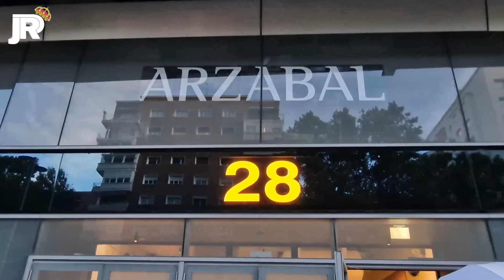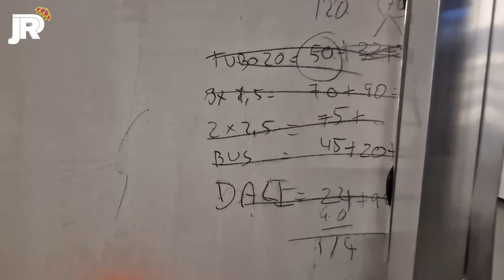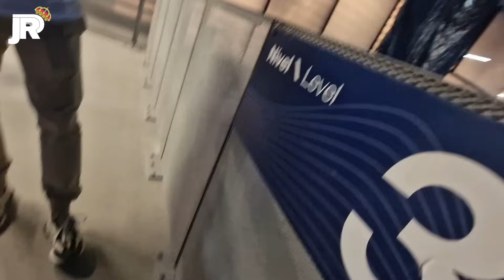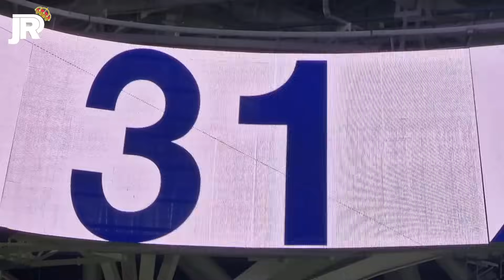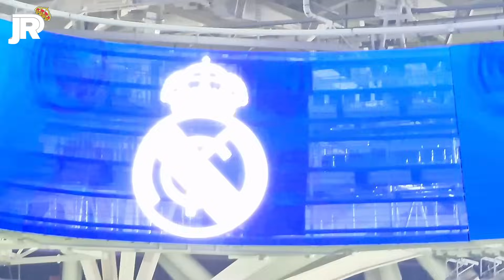NUEVAS SORPRESAS VISITANDO el INTERIOR del ESTADIO 💥 Obras Santiago Bernabéu 🚧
📱 GRABO CON un IPHONE 13 PRO MAX: